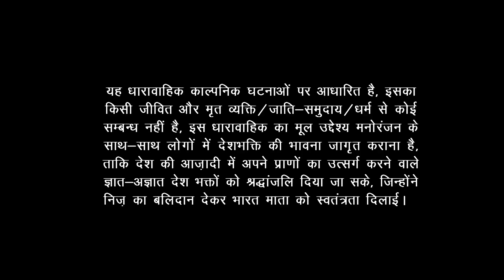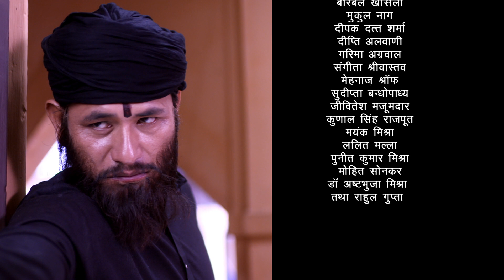Lal Rekha | लाल रेखा - Ep #41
रेखा और दास जंगल के रस्ते कंही जा रहे थे अचानक पुलिस उनपर हमला कर देती है जिसमे रेखा को गोली लग जाती है , दास और रेखा किसी तरह  वहां से बचाकर निकलने में कामयाब हो जाता है।  लाल के संगठन का सदस्य  पवन आकर अतनु और रेखा से मिलता है और उनसे अनुरोध करता है की वह उसने सरदार से मिले।  दास को शक होता है की शक्ति वाहिनी  की दूसरी शाखा का सरदार लाल तो नहीं है वह पवन का पीछा करता है और भेष बदलकर लाल के संगठन तक पहुंच जाता है और लाल के संगठन में शामिल हो जाता है।